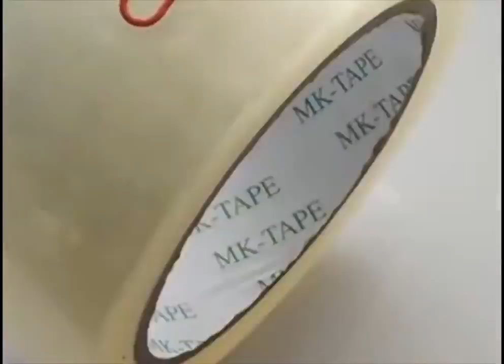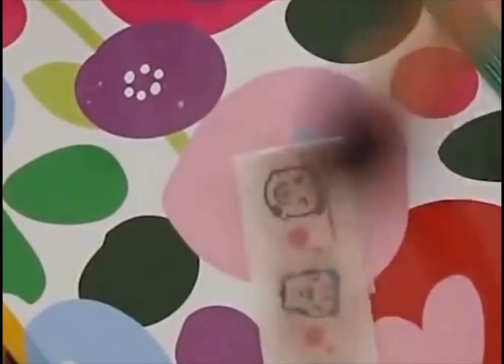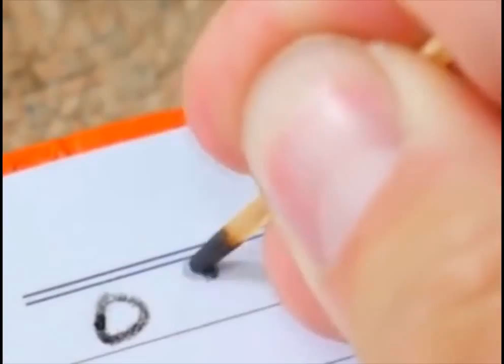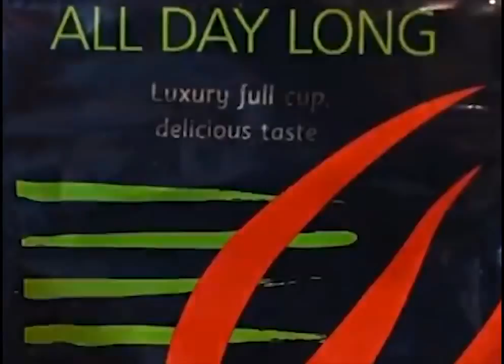SIMPLE CRAFT TO DO AT HOME | BEST CRAFT..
Hey guys..

Are u want to make something special..???
Watch these vedios...u can make it itself easily.

Please watch these videos...don't skip..